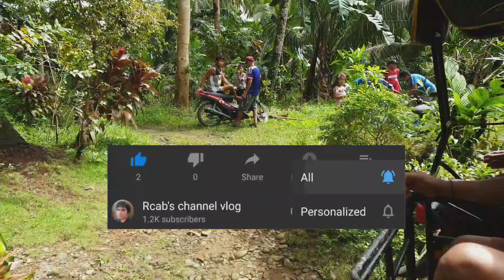May Kainan Sa Bahay Minagsuon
We will provide you a credits or remove the video if you want.